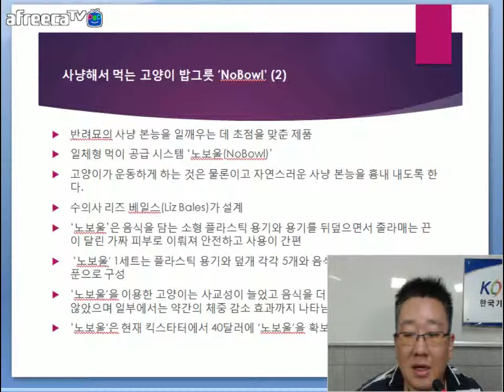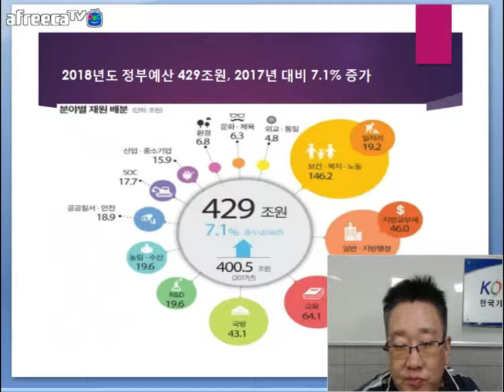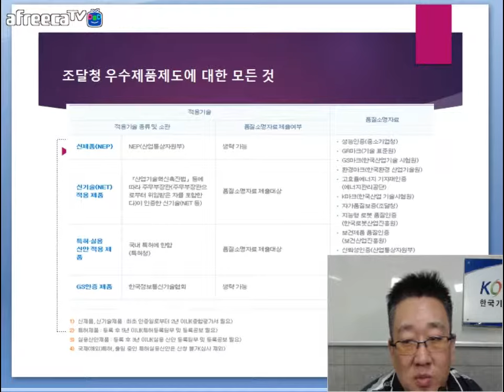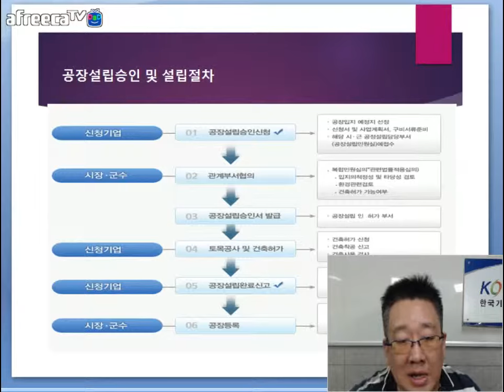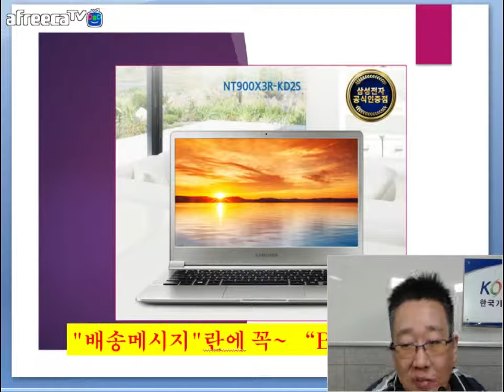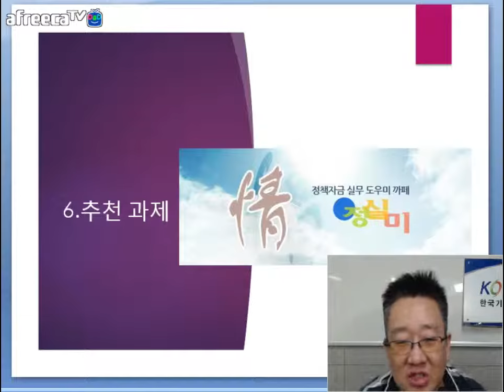[KOTERA TV] BJ뭉치의 금주의 유용한 정보 (170926)